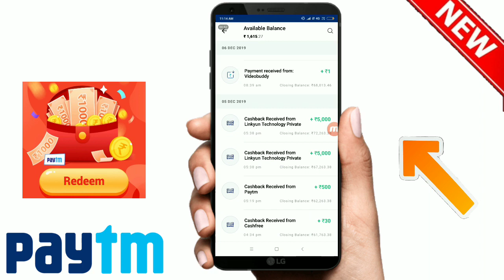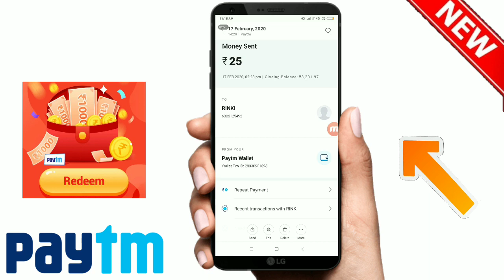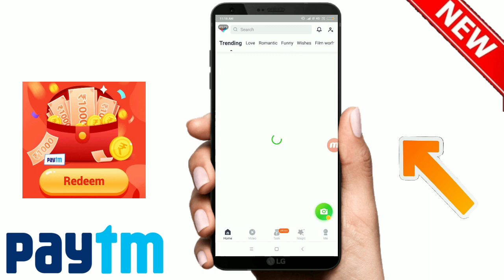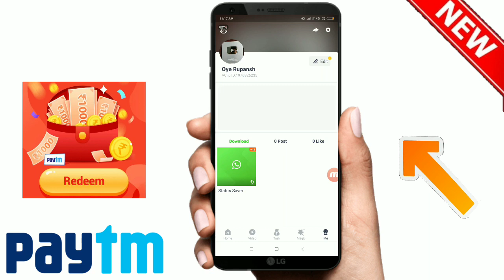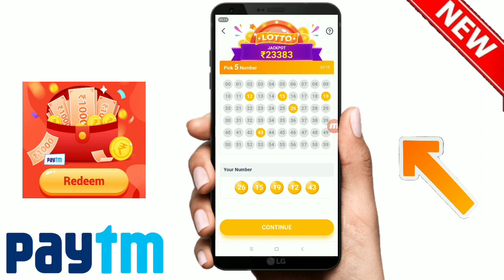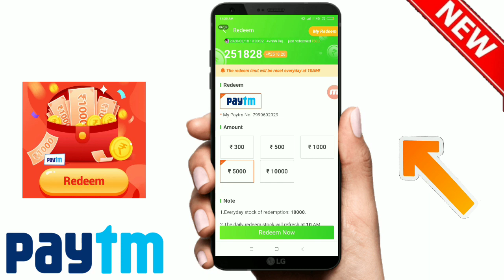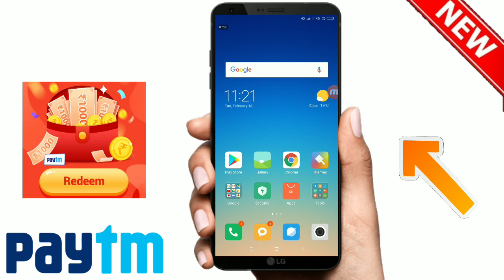यह App से कमाओ ₹35600 Live Payment Proof || New Earning App 2020 || Best Earning Apps 2020